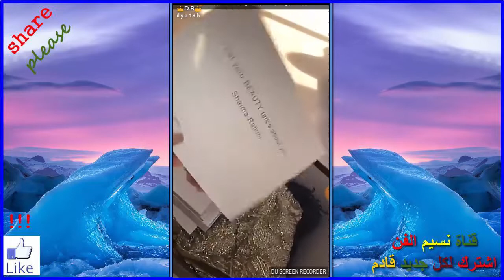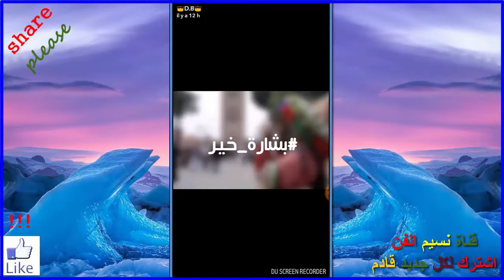دنيا بطمة تتلقى صندوق يحمل مجموعة من الهدايا الثمينة و الجميلة